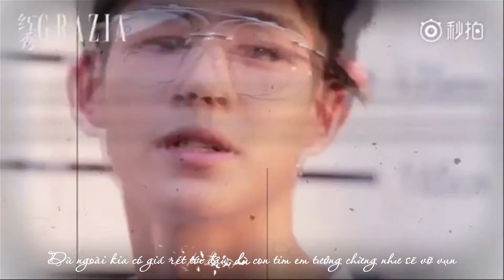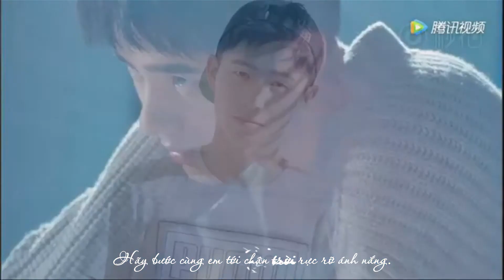[FANMADE I VIETSUB] Dear Name - IU I Liu Hao Ran {turboshousevn}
Ktrans : Bánh
Subber : Gấu, Nariz